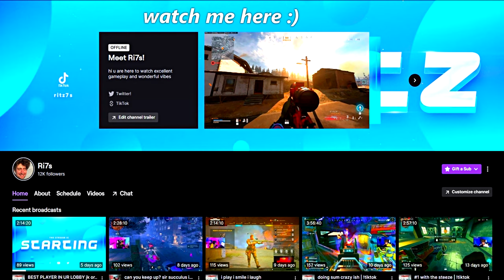push everything, regret nothing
▶Mouse: Logitech Super Light
▶Keyboard: Anne Pro 2 - gateron red Switches
▶Mousepad: ARTISAN Hien (Black/XL) xSoft
▶Monitor: Asus 144hz